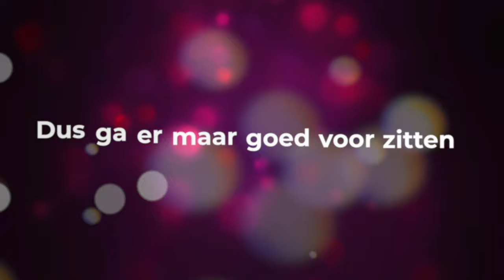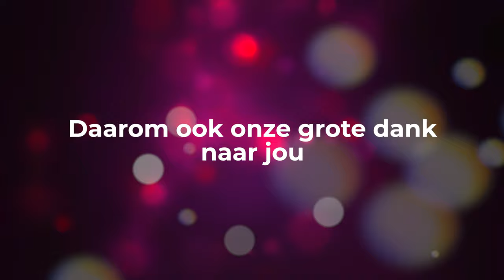Het Artiesten Festival - Aflevering #100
Met trots presenteren we de 100e aflevering van Het Artiesten Festival.
Opgenomen vanuit Landal Stroombroek te Braamt in 4K!

In deze aflevering zal je de volgende nummers voorbij zien komen:
Belinda Kinnaer - Zeven oceanen
Ronnie Tober - Ode aan Ramses Shaffy
Natasja Poels - Trots op jou
Temming en Temming - Waarom
Soraya - Als ik zo naar je kijk
Willem Barth - Dromen worden waar
Djaimy Veugelink - Ik ben verliefd (Sha-la-lie)
Stef Ekkel - De Woonboot

Wij bedanken iedereen die deze 100 afleveringen met ons hebben kunnen waarmaken. Zonder jullie was het natuurlijk nooit gelukt.

In het bijzonder willen we Burdy, Ronnie Tober, Hermien Tina Trucker, Kesha en Heika, Jacques Herb, Hessel en Ineke, Silvia Swart, Hillie en Tinie, Linda Tapken, Het IJsselduo, John Enter, Wim en Jannet, Monique Heegen en Stef Ekkel bedanken voor hun lieve woorden :)

Deze aflevering zal te zien zijn bij: RTVeen, RTV IJsselmond, A1 Mediaomroep, RTV Hollands Midden en RTV Nunspeet

Ooh en ben je benieuwd wie we allemaal al in Het Artiesten Festival gehad hebben? Check dan even onze aftiteling.
Wie weet zie jij een van deze artiesten dan nog wel voorbij komen:

Camera en montage: Purisa mediavormgeving
Geluid: Eurodisc